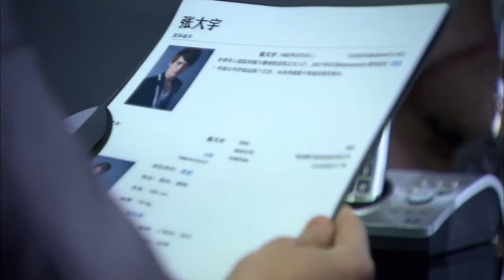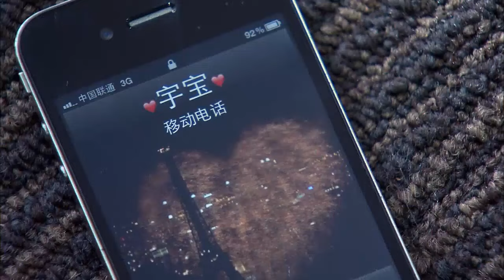男明星因為被拍到出軌視頻，在大街上大罵女記者下賤，蠻不講理！